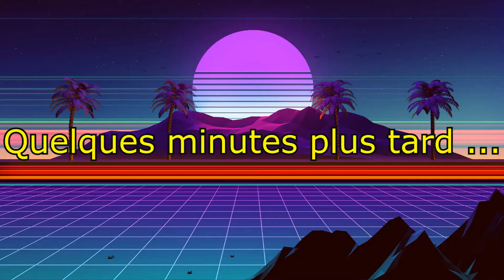On tente de faire un burger maison validé par yuka !!!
Salut c'est Dyspraxi'X on se retrouve pour une nouvelle vidéo après un mois voir plus d'absence et je m'en excuse. La vidéo du jour aura pour sujet une nouvelle prouesse dans le domaine culinaire spécialisé dyspraxique: Le Hamburger. Une petite spécificité sera présente à savoir que tous les produits que nous avons dans cette préparation , cette recette ont étés sélectionnés par l'application yuka. Cette application au combien controversé pour sa possible impartialité remis en cause permet tout de même de mieux choisir ces aliments en évitant des additifs , des produits trop sucrés , salés Nous essayons de manger plus sainement et dans ce cadre nous attestons que ce burger n'as été fait qu'avec des éléments comestibles. Je finirai par dire que comme de plus en plus de vidéos dans l'avenir cette vidéo a pour but de promouvoir , mettre en avant et prouver les capacités des dyspraxiques dans la vie en général car je le rappel notre handicap nous limite mais nous sommes tout aussi capable que les autres mêmes si on met plus de temps. Aujourd'hui comme jamais fier d'être dys.